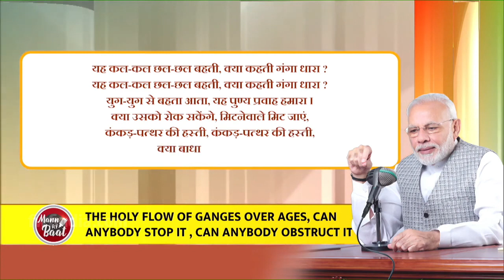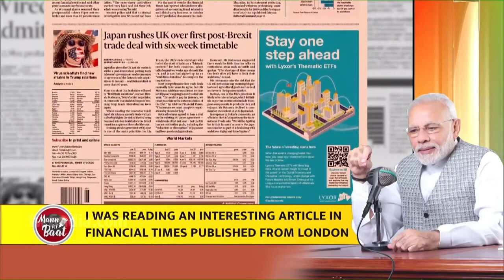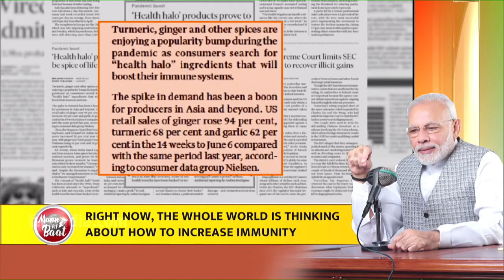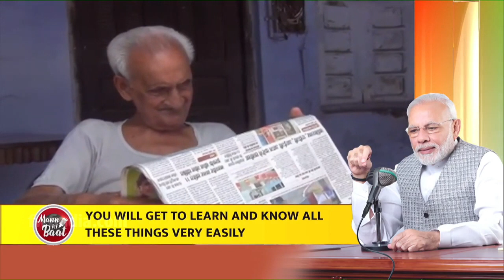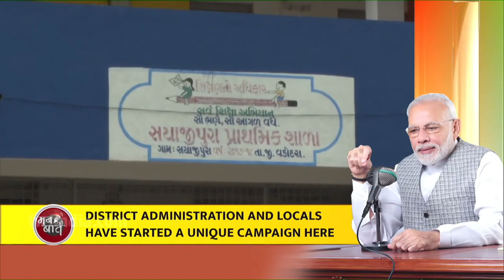चीन से तनातनी पर बोले PM मोदी चीन को मिला करारा जवाब ! PM Modi Speech Mann Ki Baat